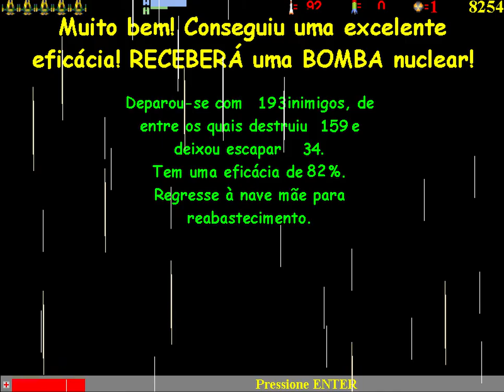Space Invation 3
Another space game that I created in the early 2000's

Aliens kidnapped humans from Earth, and a mission is settle to rescue them.

You have 4 types of weapons and a special atomic bomb attack. The spaceship movement is eased, causing an interesting effect over input.

Made with a game maker called "The Games Factory" by Clickteam.